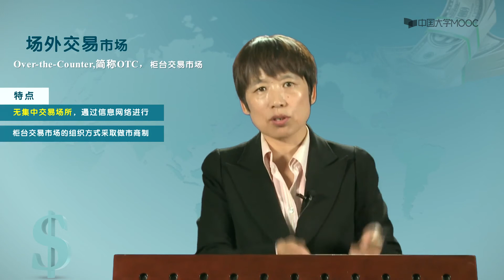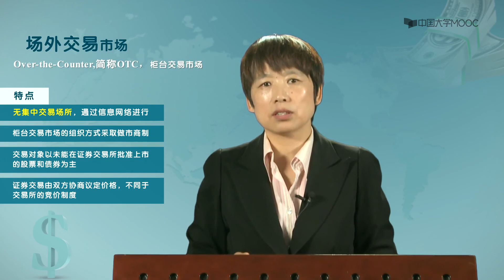5.4.2 二级市场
本课程作为经济学的一个重要组成部分，以货币和货币资金为对象，以金融工具、金融机构和金融市场为中心，揭示金融的发展规律、运行机制、制度安排等。 通过教学使学生对货币银行方面的基本理论有较全面的理解和较深刻的认识，对货币、信用、银行、金融市场、金融宏观调控等基本范畴有较系统的掌握。